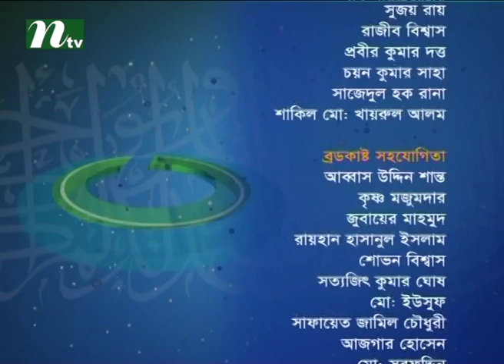Apnar Jiggasa | Episode 1818 | Islamic Talk Show - Religious Problems and Solutions